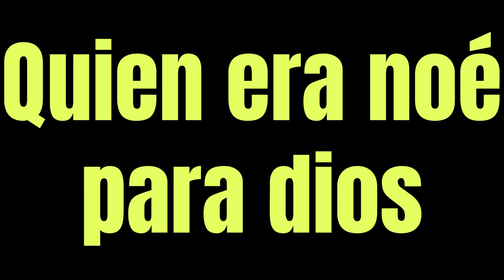Quien era noé para dios